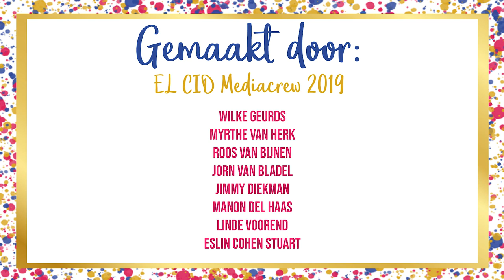Het Gouden Journaal Dinsdag | EL CID 2019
Welkom bij het Gouden EL CID journaal van Dinsdag! Vandaag praat Roos met Cees die alle EL CID-dansjes kent en gaat Wilke langs op het springkussenfestival!

Gemaakt door de Mediacrew 2019:
Wilke Geurds
Myrthe van Herk
Roos van Bijnen
Jorn van Bladel
Jimmy Diekman
Manon Del Haas
Linde Voorend
Eslin Cohen Stuart

Wil je op de hoogte blijven van de EL CID? Volg ons op: